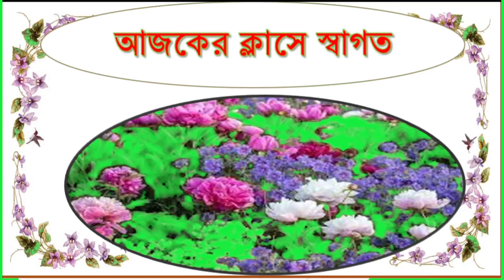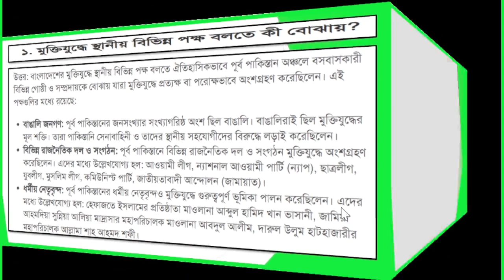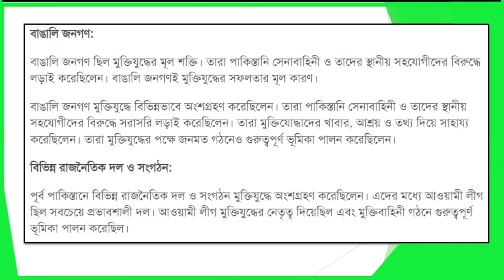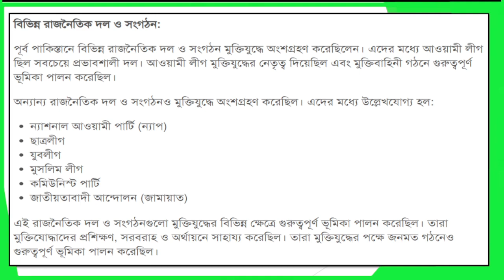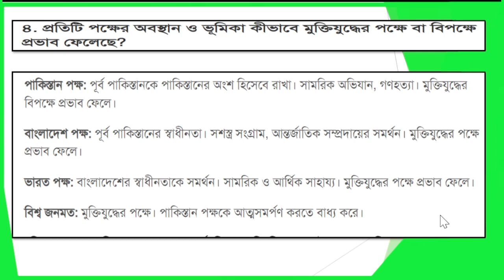History and Social Sciences | Position and role of various local parties in the war of liberation.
In this video, the position and role of various local parties in the war of liberation of theme-2 of the annual summative assessment of class 7 history and social science has been well discussed or resolved. Kindly request everyone to watch.